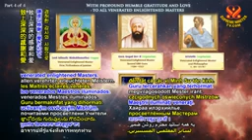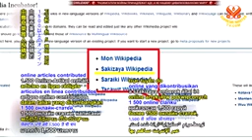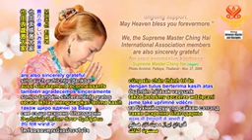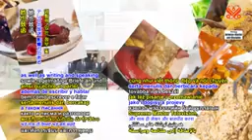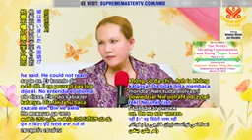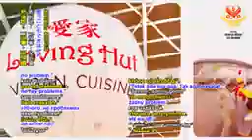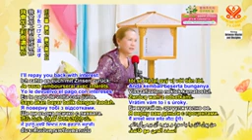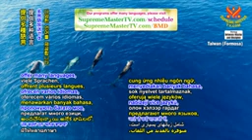2107 BMD The World's Elevating Consciousness and Rising Vegan Trend, Part 4 of 12, Mar 21, 2012 2